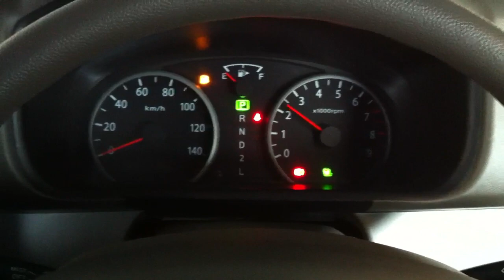2009 Suzuki Everywagon 660 PZturbo DA64W speedometer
2009 Suzuki Everywagon 660 PZturbo DA64W speedometer